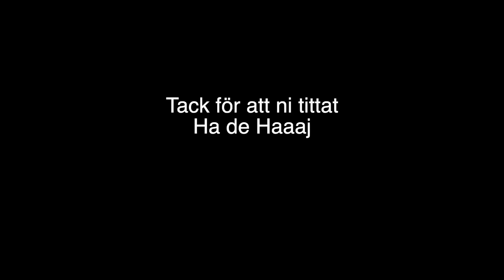solceller del 7 - Testar att göra lite hål med hammarn för stämpen. m.m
Undertext på Svenska🇸🇪 & Engelska🇬🇧
Testar att börja göra lite hål med hammarn för att kunna ställa i stämpen  på åkern för solpanelerna. m.m.